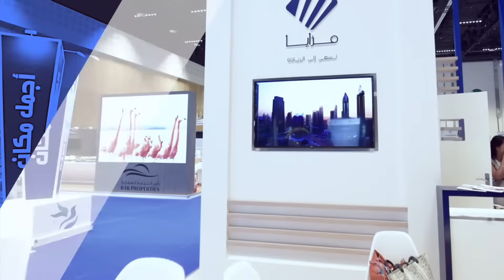IREIS Property Show, Abu Dhabi, 18-19 October 2024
Welcome to the annual International Real Estate and Investment Show , (IREIS ), the only real estate event in Abu Dhabi, specialized to target the investors and consumers rather than trade visitors. IREIS will provide consumers from around the world with best options for investment and leading insight into the market trends.

The participation include regular, private and institutional investors, end-users, developers, real estate brokers and the two-day event aims to spotlight the latest investment opportunities in the real estate sector across the Middle East, Europe and the Asia Pacific regions.

This 2 day exhibition will offer you a snapshot of International property market as a whole. With more than 200 projects from 50+ exhibitors will help you to look at a wide spectrum of properties available, different investment options, financing sources, consultations and sorting out legal queries, all under one roof.

The event feature a conference open to investors informing them on the new government regulations and initiatives to boost investment opportunities.

Register and win great deals for a second home:
Free Entry Form